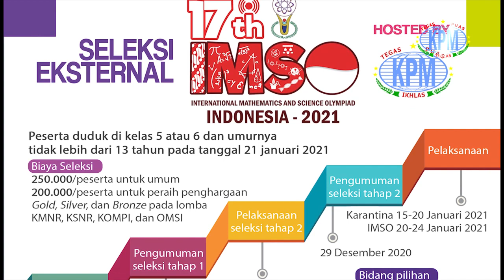KPM Tuan Rumah Lomba Bergengsi IMSO Ke-17 di Indonesia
Klinik Pendidikan MIPA (KPM) kembali dipercaya menjadi tuan rumah lomba bergengsi International Mathematics and Science Olympiad (IMSO) ke-17 di Indonesia. IMSO akan digelar pada 20-24 Januari 2021 secara daring, bertempat di Bogor, Jawa Barat.

Simak penjelasan Presiden Direktur Klinik Pendidikan MIPA, Ridwan Hasan Saputra (RHS).